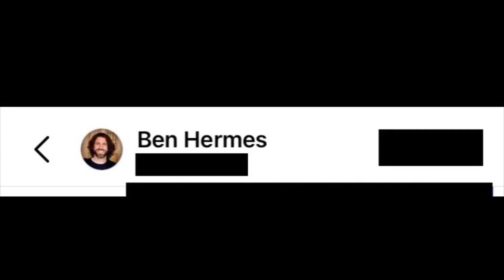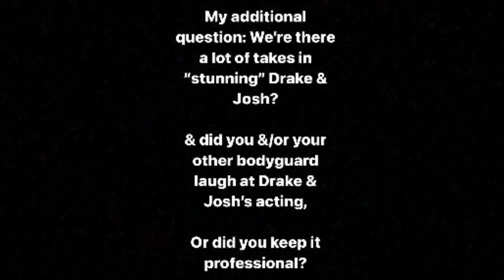Ben Hermes On How He Got The Body-Guard, The Stunning-Bit, If He Kept The Script, The Suit, ETC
Let’s read what Ben Hermes has too say about his time on Drake & Josh (playing Oprah’s Bodyguard),

& everything that went into it!